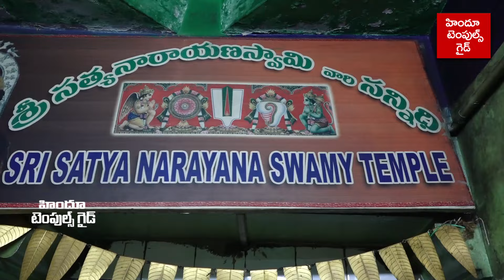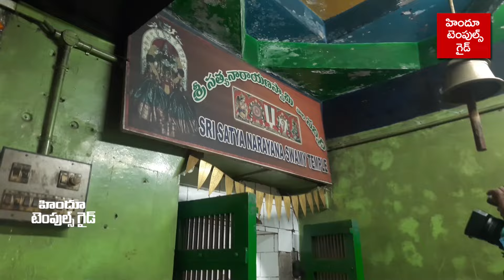East Godavari Famous Places Gollalamamida Sri Surynarayana Swamy Temple Guide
East Godavari Famous Temples Information. Gollalamamida Sri Suryanarayana Swamy Temple History Pooja Timings Special Videos. GollalaMamidada Drone Videos. Gollala Mamidada Vilalge Vlog. East Godavari Vlog. Famous Temples in East Godavari. Biccavolu near by famous Temples.  G Mamidada Sri Kodanda Ramachandra murthy temple video. Gollala Mamidada Oldest Temples. Gollalamamidada Temples information.
Bikkavolu to Mamidada Distance 6 KM
Kakinada to Mamidada Distance 25 KM
Rajahmundry to Mamidada Distace 40 KM.

తూర్పుగోదావరి జిల్లా వచ్చినప్పుడు తప్పకుండా మీరు గొల్లల మామిడాడ చూడండి . ఇక్కడ ప్రధానంగా మనకు మూడు ఆలయాలు కనిపిస్తాయి . ఒకటి శ్రీ కోదండ శ్రీరామచంద్ర మూర్తి ఆలయం రెండవది శ్రీ సూర్యానారాయణ స్వామి ఆలయం . మూడవ ఆలయం శ్రీ అయ్యప్ప స్వామి ఆలయం నూతనంగా నిర్మించారు .